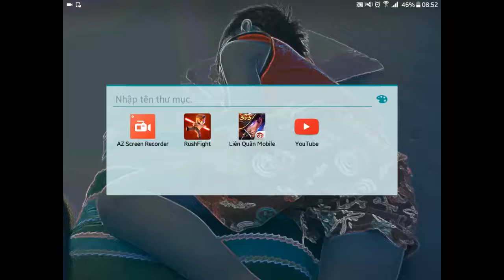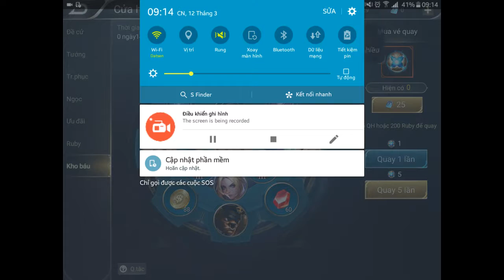Liên Quân Mobile : Lần đầu chơi Veera Top max Ap ( GÁNK TEAM 17' GG)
Trong lần đầu chơi Veera Top, Minecart đã lên max AP và Win game một cách NGOẠN MỤC